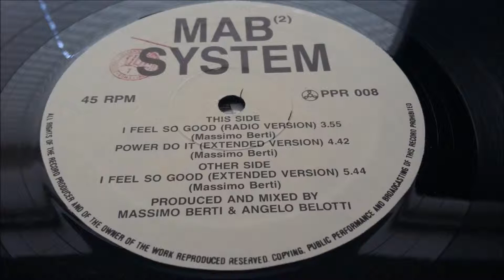MAB (2) System - I Feel So Good (Extended Version)